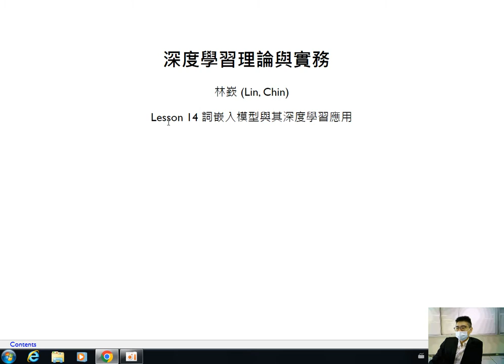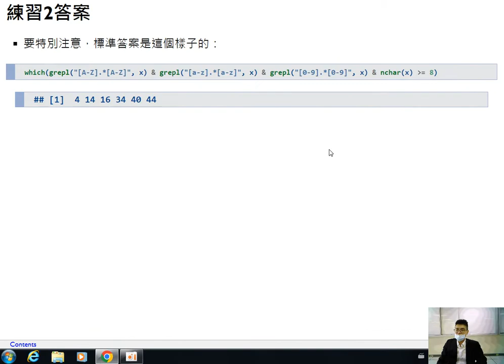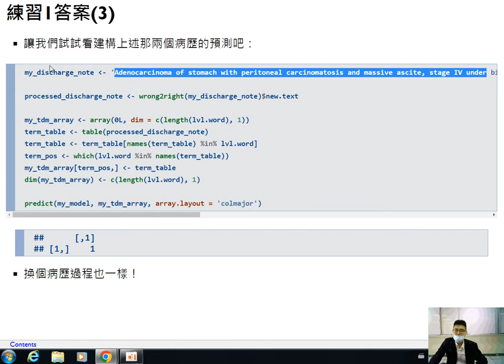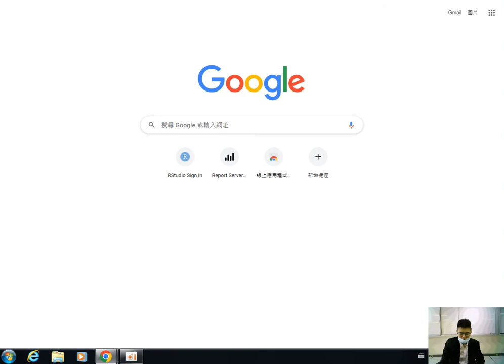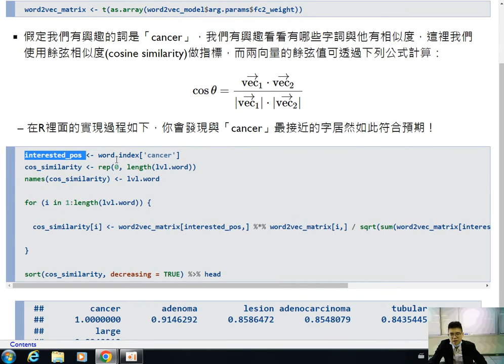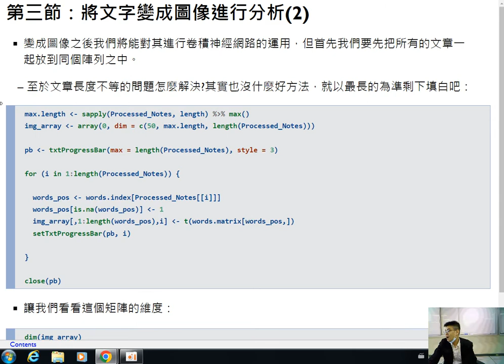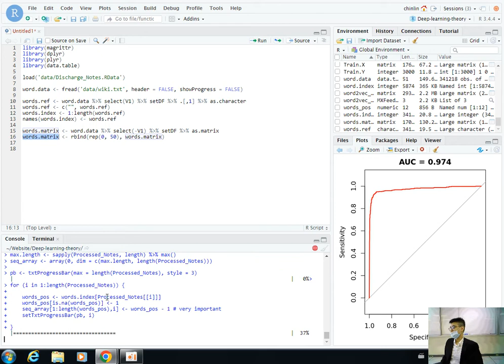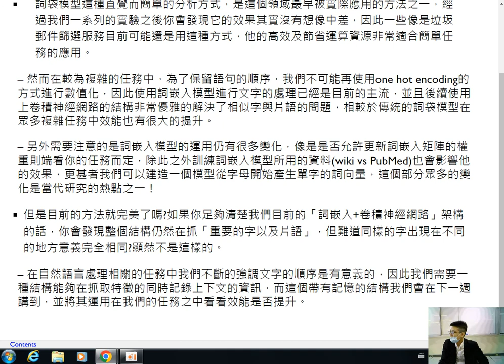深度學習理論與實務-第十四課 詞嵌入模型與其深度學習應用